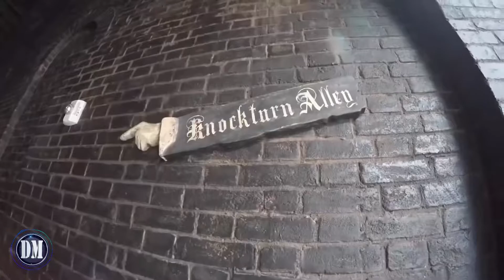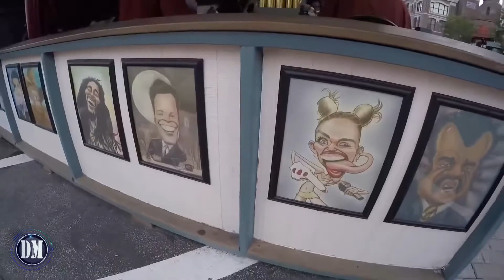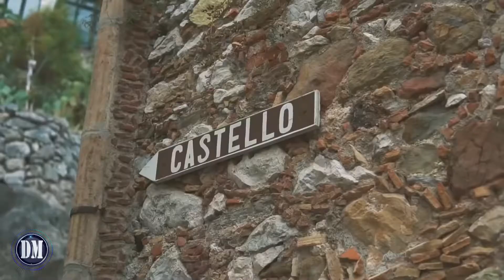Exclusive Mix Tape / музыка 2022, новинки музыки, классная музыка, лучшая музыка Хиты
*Скачать новинки эксклюзивных сетов*

Эти треки вы можете слушать онлайн, а так же использовать музыку на задний фон, для монтажа видео и вставки в свои видео ролики на ютуб. Тут найдётся как спокойная музыка для фона без слов, так и кавер песни и музыка без АП, которую вы можете использовать в качестве звукового сопровождения или для любых других целей.

Давно прошло то время, когда можно было безнаказанно скачивать всё, что качается, и так же свободно выкладывать в сеть любой понравившийся вам контент. Проще говоря – музыка и видео, права на которые вам не принадлежат.

Ютуб канал "Deepplomat Music" полон свободной музыки с лицензией Creative Commons, которую можно слушать, скачивать, миксовать и распространять. Это хороший источник инструментальных треков для ваших фильмов, роликов и видеоигр. Здесь вы можете найти много бесплатной музыки для своих проектов.